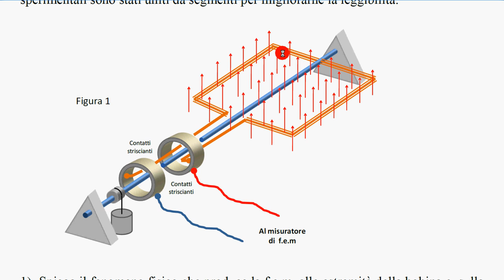48 alternatore accelerato (simulaz esame stato) 2